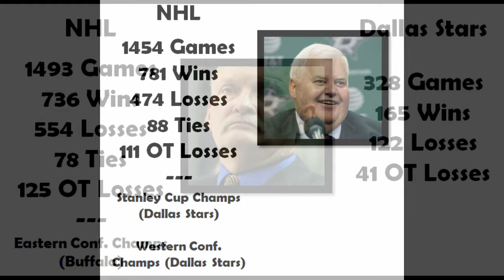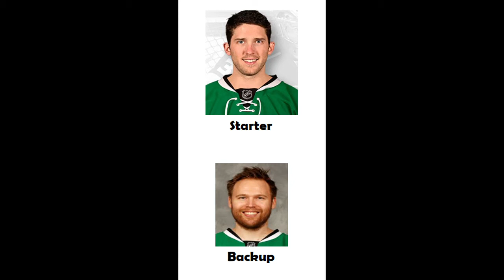18 Days till the Dallas Stars Season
Recap of what the Dallas Stars have done in the off season. Picking up Bishop, Radulov, Hanzal, Pitlick, Flynn and the new coach makes the Dallas Stars a Stanley Cup ready team!